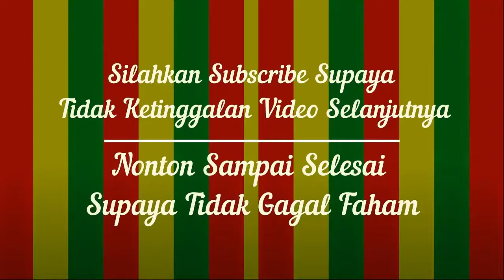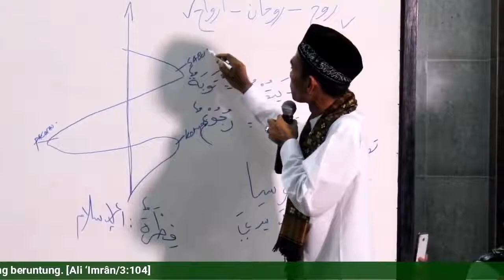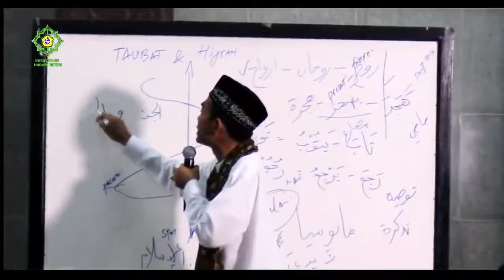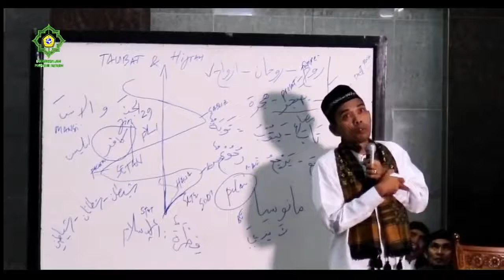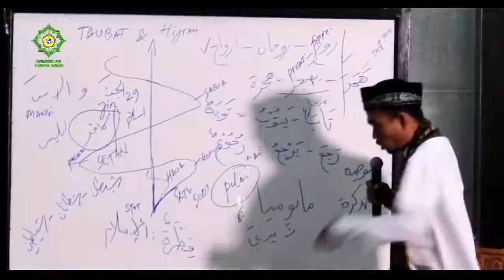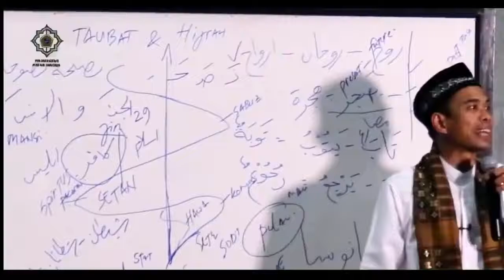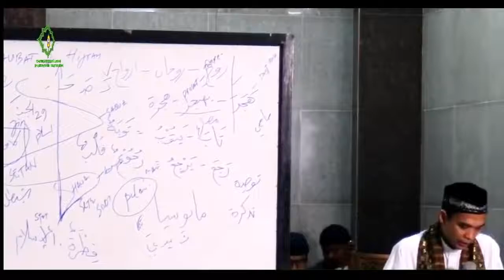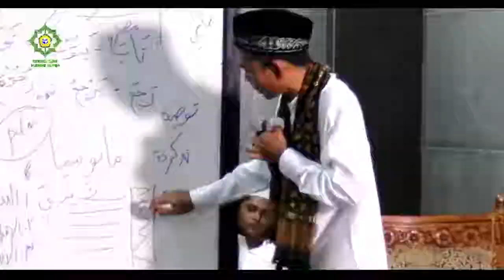CERAMAH PALING MANTOP 2019 BERSAMA USTAZ ABDUL SOMAD